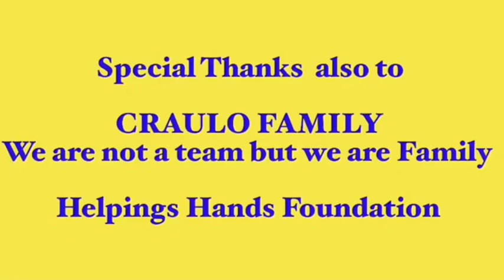THIS IS HOW I MADE MY ADOBONG PUSIT